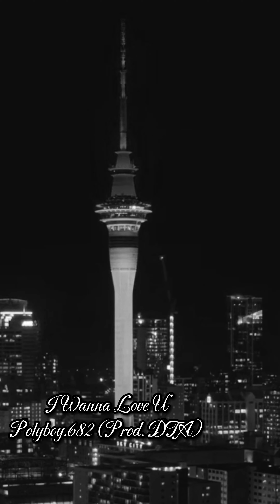I Wanna Love U - Polyboy.682 (Prod. DTP) rnbsoul #682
Produced by DTP
Mixed Vocals by Polyboy.682
Written by Polyboy.682 & DTP

Chorus:

Oh Shawty you rock my world, baby I can never get you outta my mind, I wanna hold you, wanna walk beside you, I have found my perfect girl I wanna love you, I wanna hold you, wanna walk beside you, I have found my perfect girl I wanna love you.

Verse 1

Baby as i lay down on my bed
Wondering why oh why , I can't get you out my mind.

I was a vegetable and sleeping all the time.

This time you made me different
You made me feel like fine wine.

Now i am awake at 9, And i can never get you outta my head. i thought it was vertigo, but it's like a spell I'll never let go.

I can never let you go,

Oh Nawww naww naww Nawww Oh Nawww Naww Naww Naww Naww Naww Nawwww

Verse 2.

When I have my eyes on you I am falling in love with you, you fell right outta heaven girl I can't get you outta my mind, my heart is yearning for you, I think I'm going crazy would you like to cruise witta guy like me, gotta body of a goddess girl I want you to be my wifey, I don't mean no pressure baby we can take things slow my lady, sky is the limit babe you ain't gotta worry we can cruise to my place, you can lay in my bed, we can get a little crazy in the sheets baby, cause you are my naughty naughty girl, and slow whine your body for me girl, I never ever felt love like this before, ur affection feels unreplaceable, I feel interwined with you when I'm in your presence girl, I can never get you outta my mind it's so unforgettable, girl you looking so fly and I want you to be mine baby, I wanna get to know ya girl so come a little closer, I wanna know ya know ya girl I wanna get to know ya, let's get know each other better baby me and you, come closer closer baby come a little closer, everytime I see your face you make my mind go crazy girl.

Verse 3

Your pretty eyes your pretty smile
I would do anything for ya girl, i would walk a thousand miles just to get to ya.

I love your beauty spots all over your body girl.

Thinking of your love girl it make me think so naughty girl.

you are my everything. I love you through all time and eternity.

Chorus:

Oh Shawty you rock my world, baby I can never get you outta my mind, I wanna hold you, wanna walk beside you, I have found my perfect girl I wanna love you, I wanna hold you, wanna walk beside you, I have found my perfect girl I wanna love you. (2X)